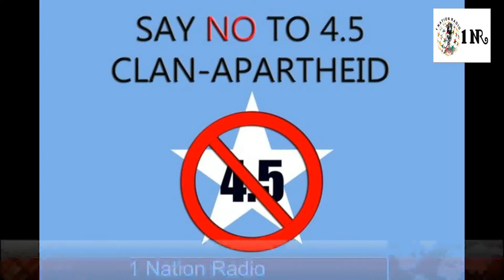No 4.5 March 11 2016 Boston MA.